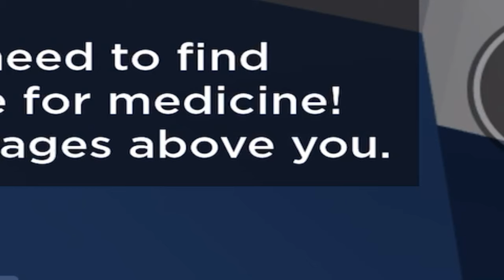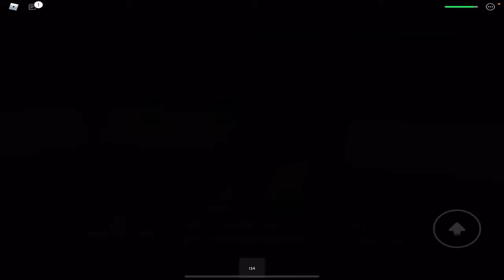✈️ This Is The Wrong AIRPLANE For A Holiday 🏝 [Roblox Ponchokings AIRPLANE STORY 1] 😈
💀🐻‍❄️ We chose the wrong airplane for a holiday in Roblox! 🏝 We end up on Ponchokings Airplane Story 1, part of the Roblox Airplane Quadrilogy ✈️ Watch us walkthrough this story as we have to land the plane so it doesn't crash 💥 See if we make it to the ending and get to our holiday destination 🏖

Come join x_kidvortex, Swirly, F5_T0rnad0, Whirly, Grimsy, Polar Pete, Larry, Cthulhu, Spiral, Scope and Wuvee Cookie teleporting to different Roblox games 🎮

🌀 This is the wrong airplane for a holiday Roblox Ponchokings Airplane Story 1 Chapters:

0:00 Pete Goes On Airplane 1 To Holiday
1:05 Grimsy is on the Airplane too
1:45 Airplane Food Gone Wrong
3:07 Monster On The Airplane Wing
4:06 Too Many Snakes On This Plane
6:07 Airplane Lost Oxygen
7:05 Bomb On The Airplane Bad Ending
8:31 Airplane Crew & Cockpit Code
9:15 More Story To The Creature?
10:14 Finding Airplane Autopilot
11:35 Landing The Plane
12:42 Creature Wants Plane Crash
14:05 Good Ending To Ponchokings Airplane

🌀 If you don't know what this game is, check out Airplane
🌀Airplane Story is made by Ponchokings, check out their games